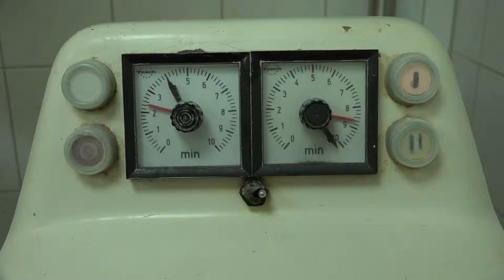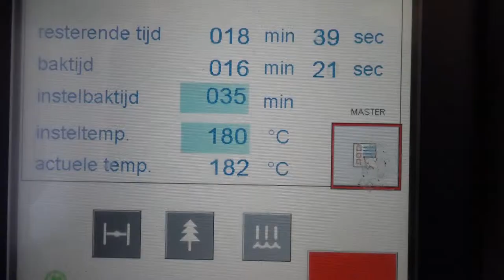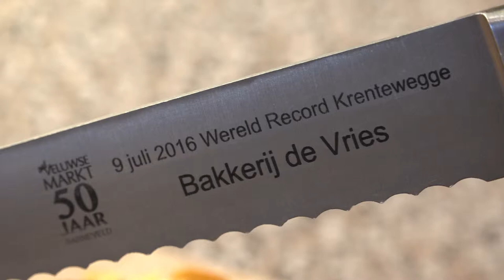Paasbrood van bakker E.de Vries de lekkerste!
U ziet het hele proces hoe een paasbrood door een ouderwetse bakker gemaakt wordt, echt ambacht! en Puur! Prachtig om te zien.
Het is bijna pasen, de paasbroden komen weer in de winkel, deze van de Vries zijn 750 gram en met de spijs van links naar rechts, je proeft overal spijs! Heerlijk.